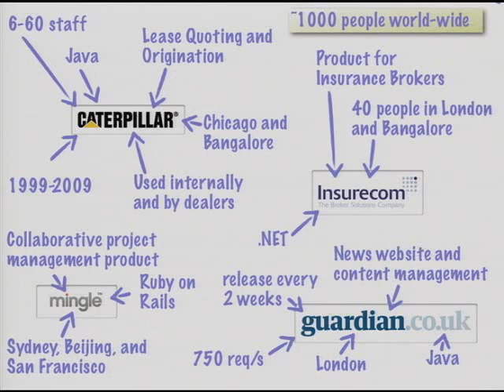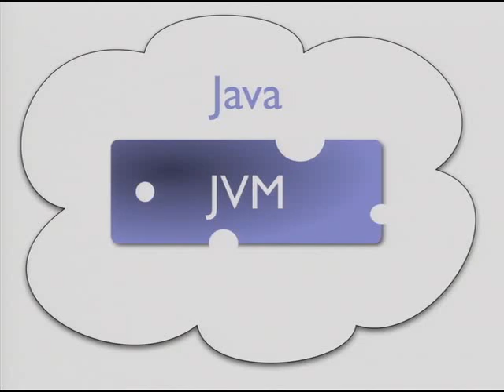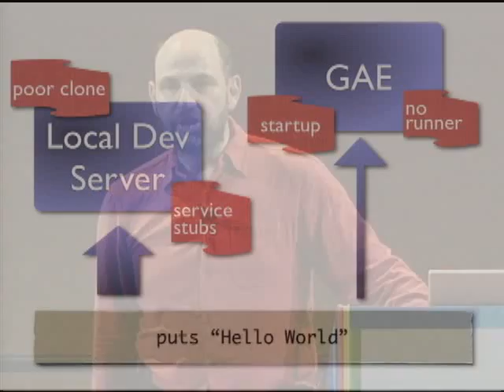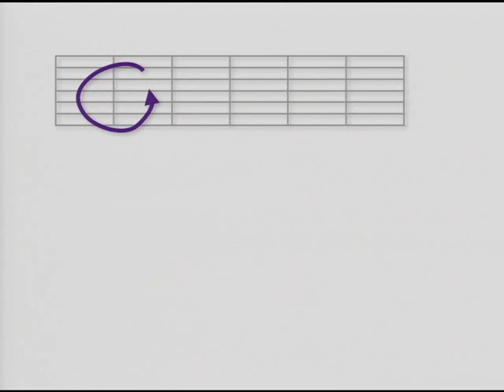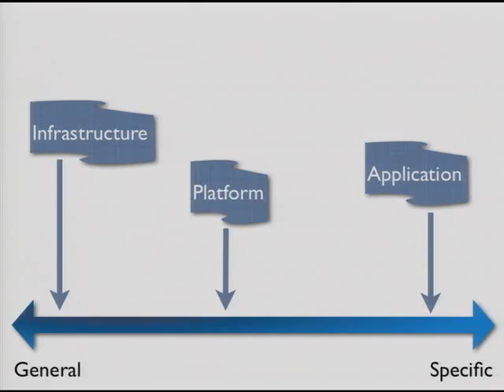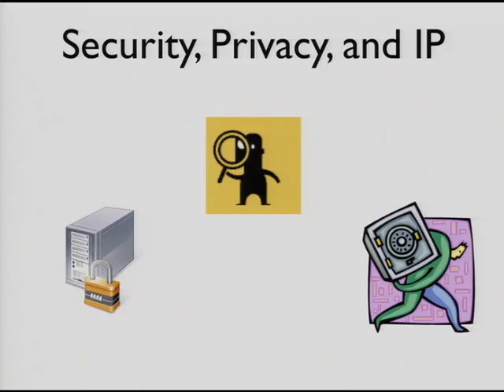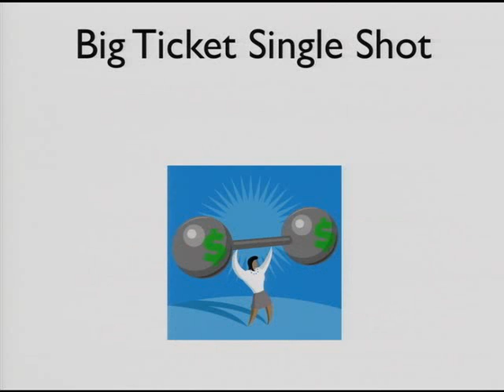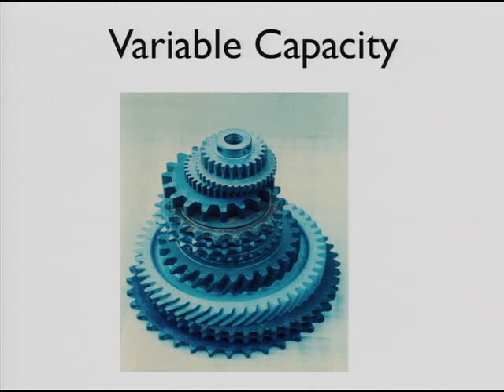Google I/O 2009 - ThoughtWorks on App Engine for Java..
Google I/O 2009 - ThoughtWorks on App Engine for Java:  An Enterprise Cumulonimbus?

Martin Fowler, Rebecca Parsons

Enterprise software pundits are now gazing metaphorically skyward. There's all this talk of clouds, but what kind of clouds are coming, and will they be friendly? We begin by describing some applications we've developed for App Engine, including implementation of other languages, such as JRuby, on top of the App Engine for Java implementation. These implementations demonstrate the breadth of capability provided by App Engine. We then examine some of the strengths and current weaknesses that we encountered. We also describe more about the implications for testing that arise when developing on App Engine. We will also present an initial framework for characterizing these differnet clouds and examine how these characteristics will impact the adoption path for enterprises and the kinds of applications these enterprises will move to the cloud. Of particular interest here is the central role of Big Table in App Engine. Broad adoption of this of this platform could lead to lots of lightening striking at the dominant role relational data base systems currently enjoy.

For presentation slides and all I/O sessions, please go